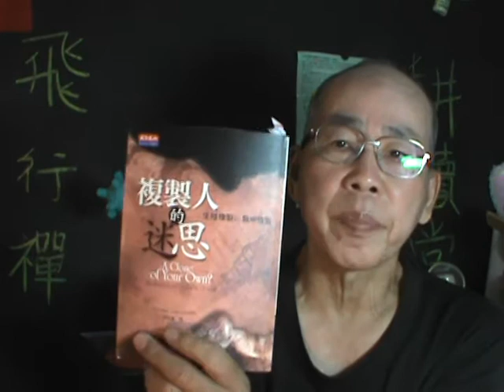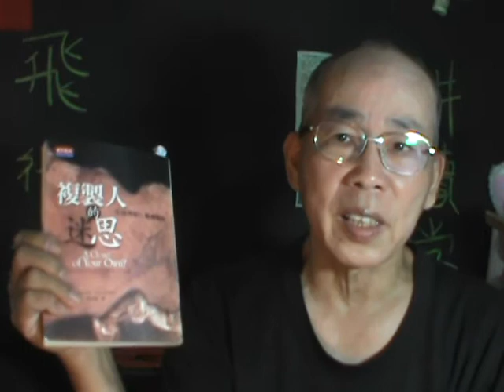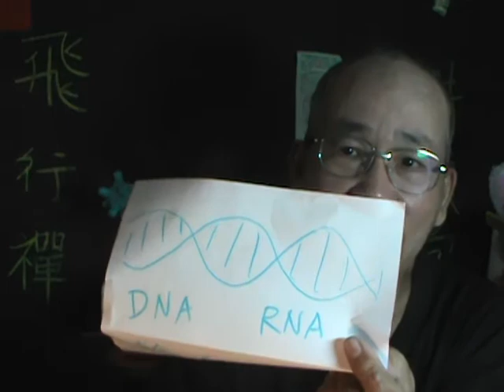激活幹細胞(上)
科學家斷言   clone複製生物只能保持本尊的形態  與吃喝拉摋睡等等基本開機程式
下列三項不會遺傳]   必依靠其後天遇到良師益友影響與身体力行始得
1  健壯的身體必須鍛鍊
2  豐富的知識
3  特殊技能